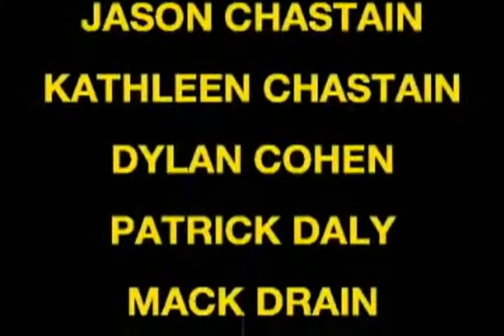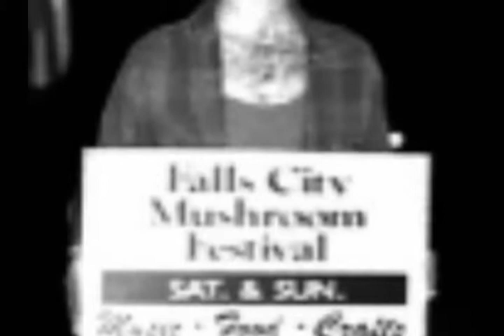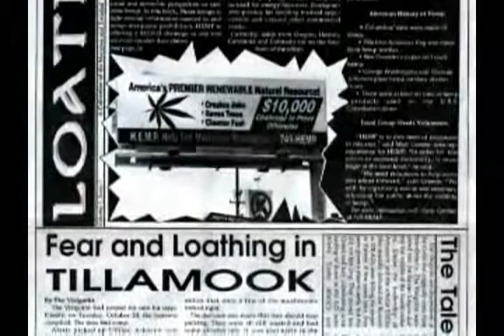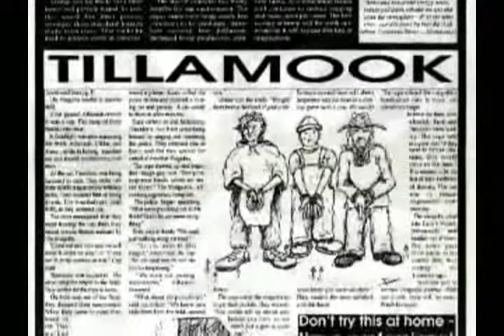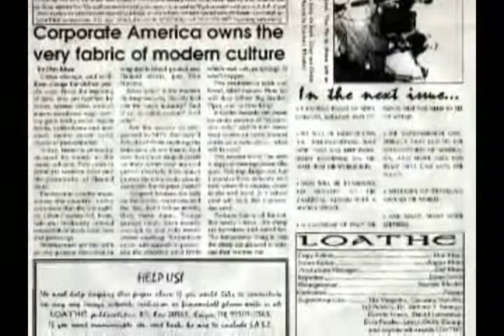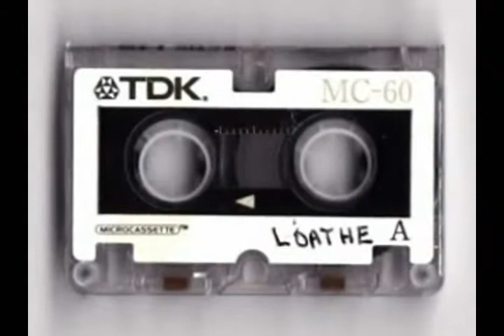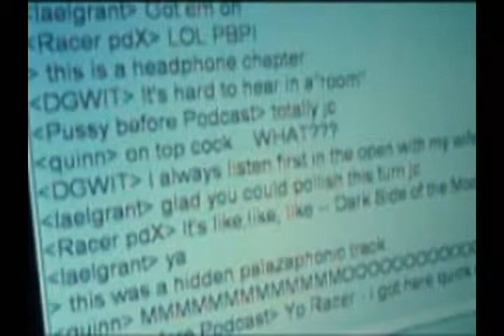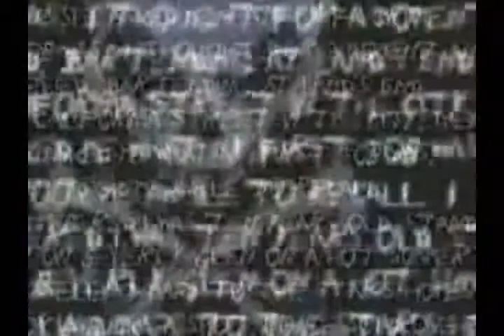History, part 1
LoatheCast, episode 50
May, 2011